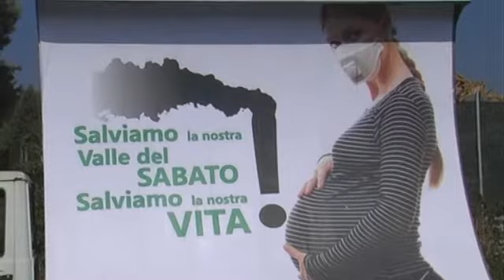ALLA PROCURA DOSSIER D’INSOSPETTABILI. COLLETTA PER GLI SCREENIG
I dossier di aziende inquinanti sono già arrivati a Cantelmo. Il movimento si autotassa per screening e rilievi sanitari fai da te